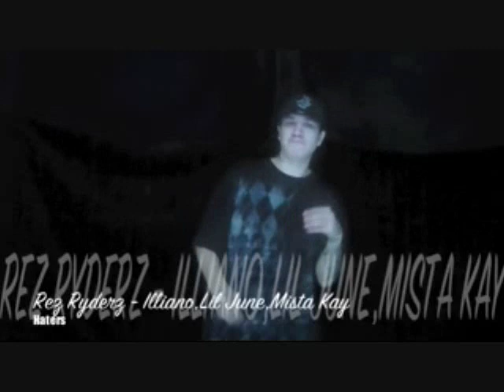Haterz [Remix] ~Rez Ryderz~ (Official Video)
Illiano, Lil June, B.O.N.E.
ReZ RyDeR ReCoRdZ
2011